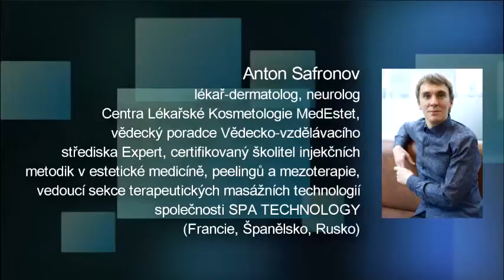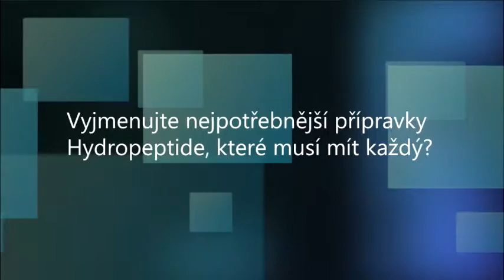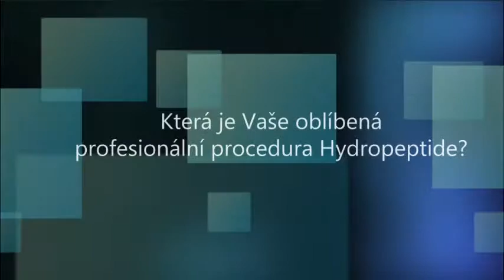Seminář 10. září 2015. Praha. - Rozhovor s doktorem Safronovem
Kontrolované omlazení buněk - Pravidla profesionální a domácí péče.
Přednášel Anton Safronov
Lékař-dermatolog, neurolog Centra lékařské kosmetologie MedEstet, vědecký poradce Vědecko-vzdělávacího střediska Expert, certifikovaný školitel injekčních metodik v estetické medicíně, peelingů a mezoterapie, vedoucí sekce terapeutických masážních technologií společnosti SPA TECHNOLOGY (Francie, Španělsko, Rusko).